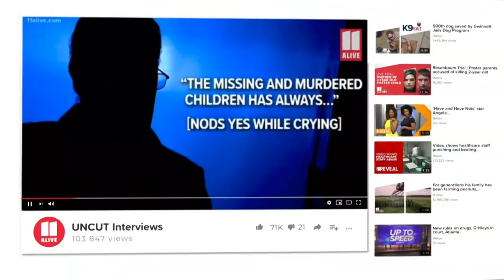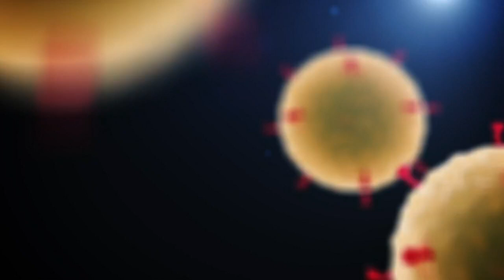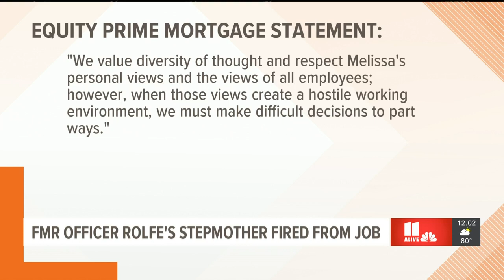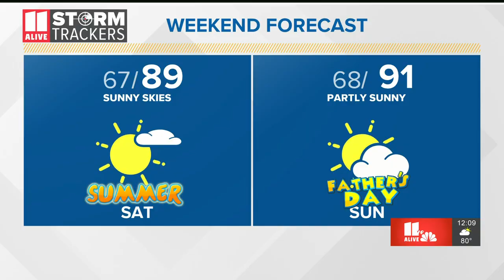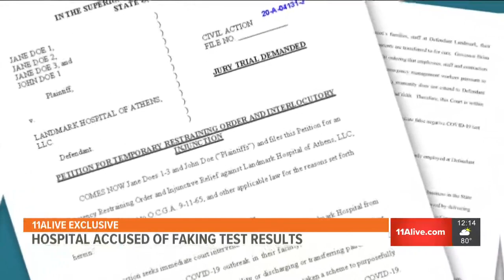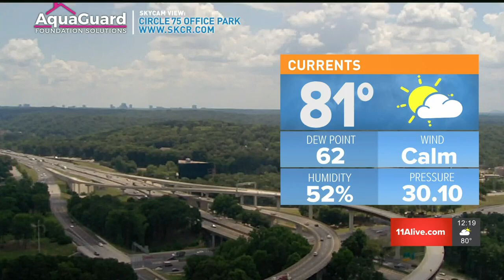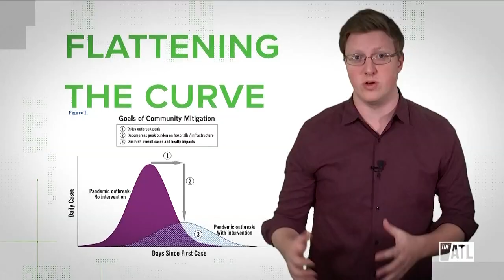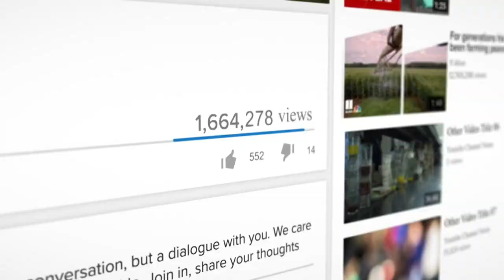Atlanta News | 11Alive News at noon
11Alive News at Noon is a special noon show brought to make you aware of all of the "need to know" updates surrounding COVID-19 concerns, local protests and more.